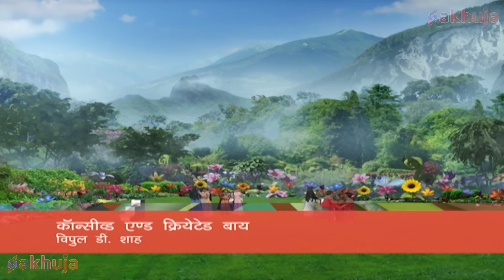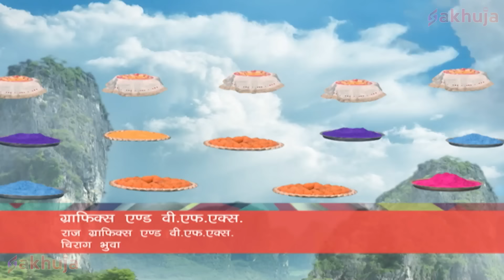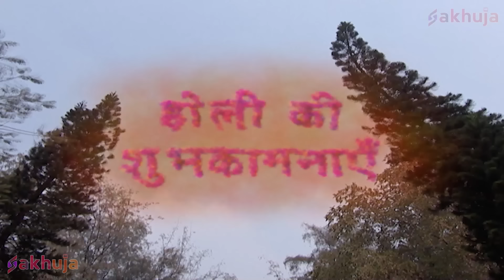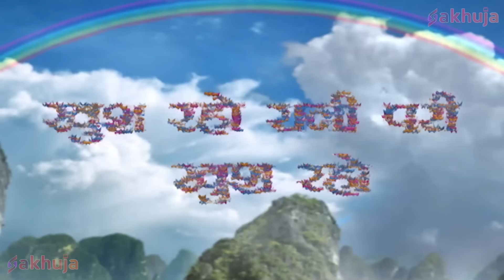Pari Lok और Pariyon को अलविदा कहकर चला गया Baalveer | New Superhero Series 2024